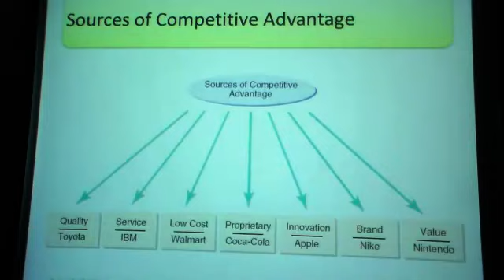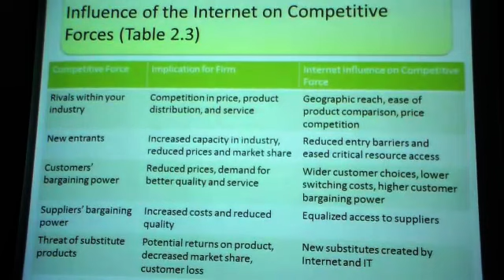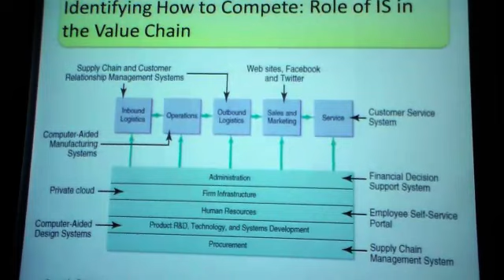MIS lecture 2 part 4 of 7